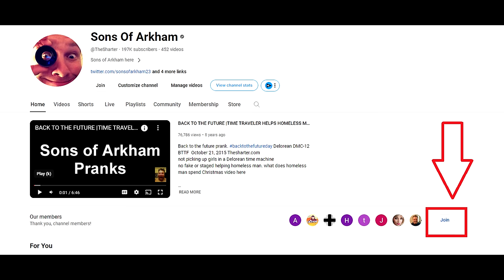Scooter McGavin's hilarious wet fart prank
Get ready for some hilarious and outrageous pranks with thearter Pro toy in must-watch YouTube video "Funny Wet fart prank Scooter McGavin"! Watch as Scooter McGavin uses the Sharter Pro while riding a mobility scooter in Target, creating uproarious and reactions from unsuspecting shoppers. Get ready for endless laughter and unforgettable moments with Scooter McGavin and the Sharter Pro!